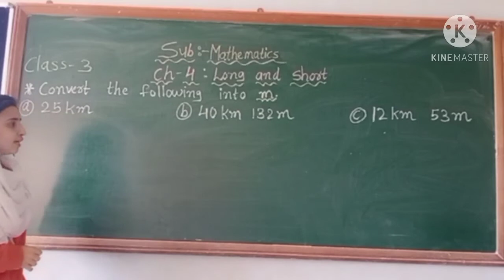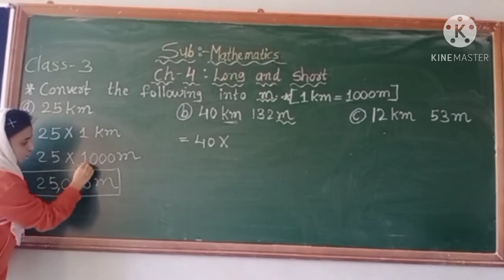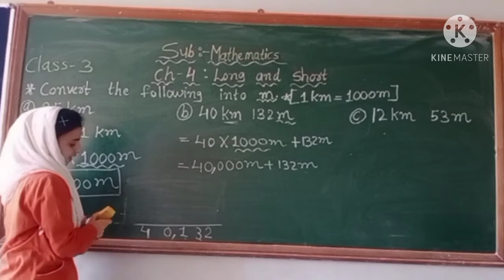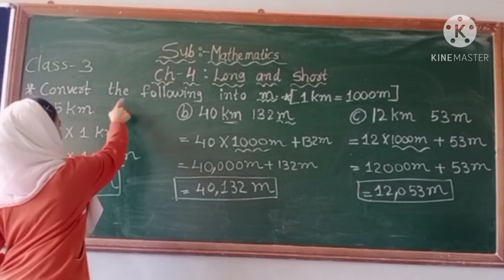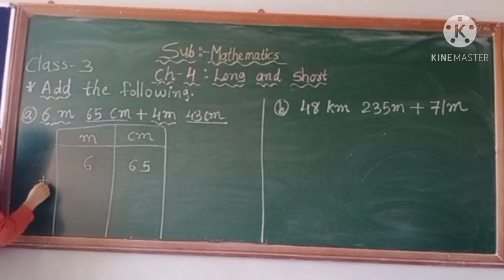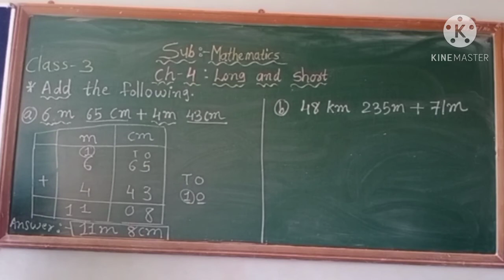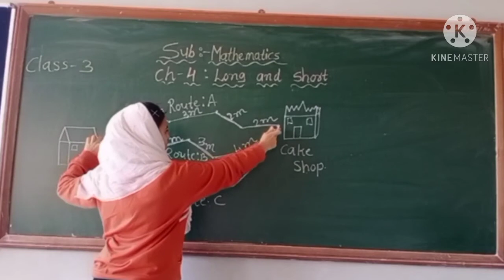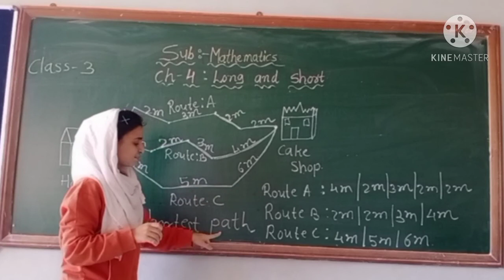Math_class3_ch4_part5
Ms.Nazia